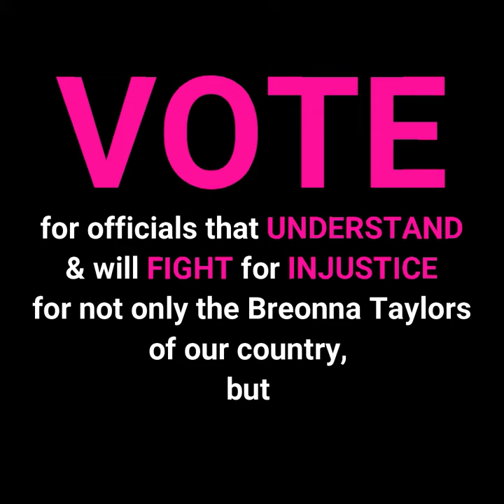SAY HER NAME - Black Women on the Texas Ballot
On ELECTION DAY 2MORROW - GOVOTE for these 52 highly educated, qualified, and capable BlackWomenontheTexasBallot this year.

LIKE US - FOLLOW US - WATCH US